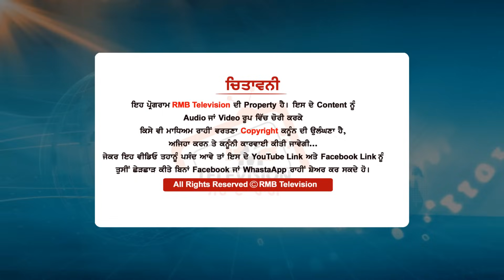ਝੋਟਾ ਕਿਓਂ ਚੁੱਪ ਹੋ ਗਿਆ? ਹੁਣ ਕਿਓਂ ਨਹੀਂ ਬੋਲਦਾ ਨਸ਼ੇ ਖ਼ਿਲਾਫ਼? ਮੈਂ ਤਾਂ ਸਿਰਫ ਪਰਚੇ ਹੀ ਖੱਟੇ ਆ Jhota Mansa